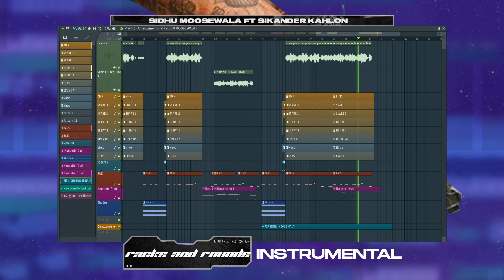Sidhu Moose Wala - Racks And Rounds FL Studio Remake Best Quality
Sidhu Moose Wala - Racks And Rounds FL Studio Remake HQ